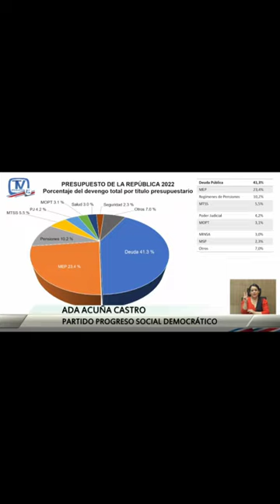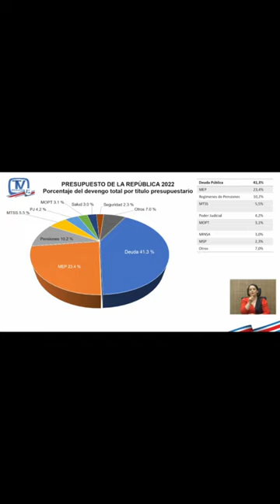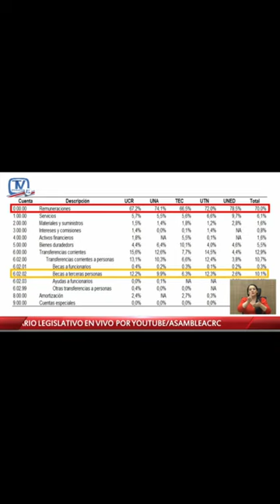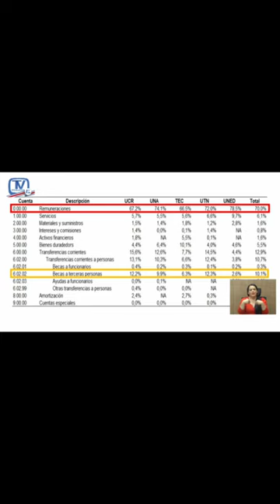LA DIPUTADA ADA ACUÑA NOS EXPLICA EL ASUNTO DE LOS INGRESOS Y GASTOS EDUCATIVOS DONDEELPAISNO PUEDE